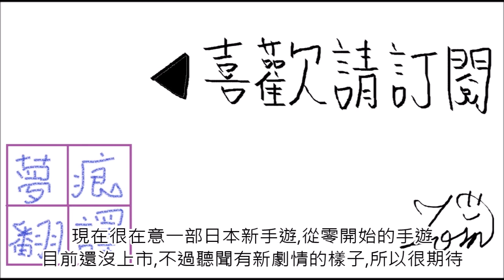某位女神的愛歌 1-15 聲音的來源